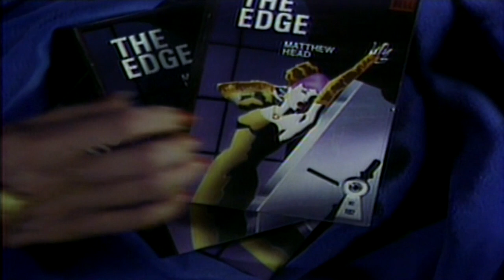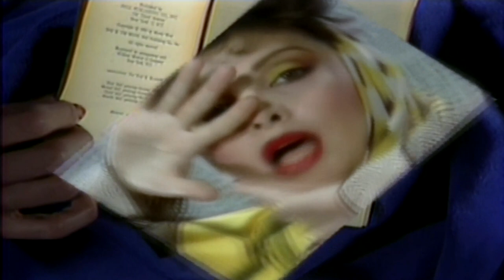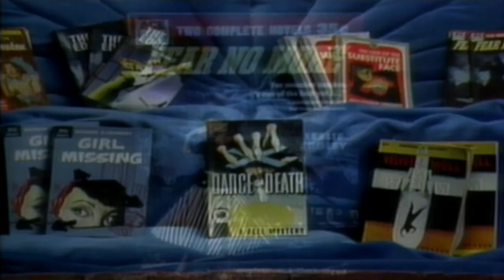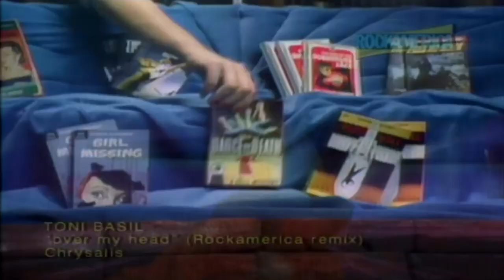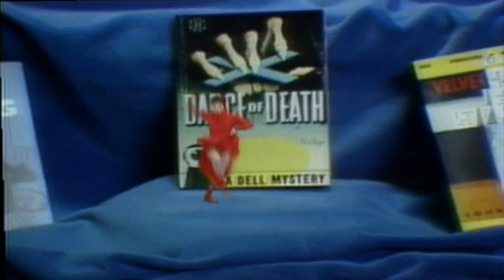Toni Basil - Over My Head (Special Vocal Mix ) HD 1080P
Otra Version de este Hermoso Tema muy buscado y Dificil de encontrar en Vinilo pero este Año 2023 se biene esta version en un Super Compilado de fabricacion Alemana en formato Vinilo asi que atentos amigos a disfrutar no olvidar subscribirse y dar like saludos.